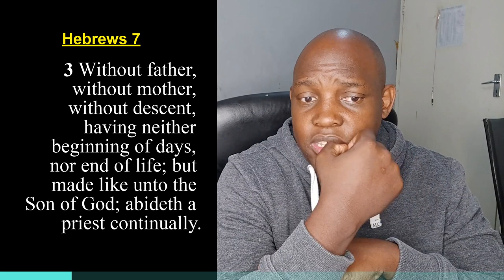Lessons Learned from Hebrews 7 - Why Hebrews Need to Focus on Jesus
In this enlightening video, we delve into the teachings of Paul as he passionately conveys the importance of focusing on Jesus Christ over the law of Moses to the Hebrews. Join us as we explore the profound significance of Abraham paying tithes to Melchizedek and how Melchizedek serves as a representation of Jesus Christ. Discover the everlasting priesthood after the order of the Son of God and the transformation from the Levitical priesthood to the Melchizedek priesthood. Paul's teachings highlight the eternal hope and salvation offered by Jesus Christ.